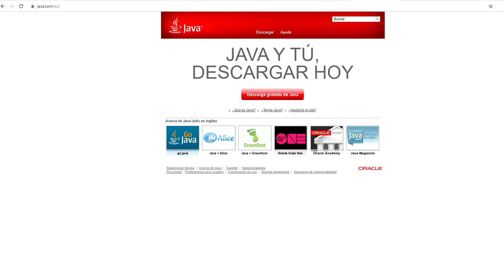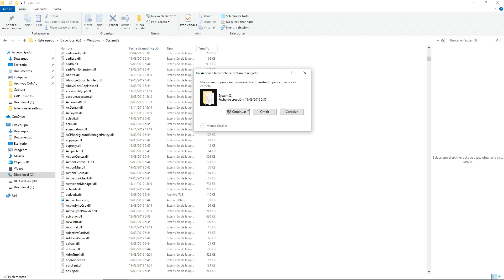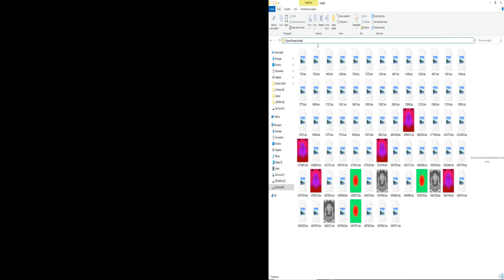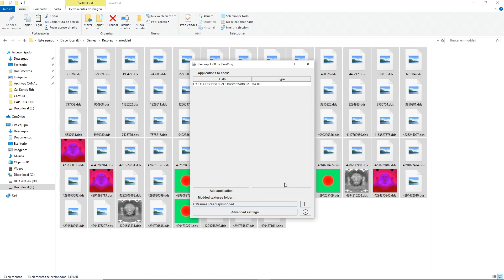Star Wars Jedi: Fallen Order - Darth Cal Kestis [ Mod - PC - Sith - Star Wars ]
Tras unos problemillas técnicos, ahora sí, os dejo los archivos necesarios en la descripción, dale a mostrar más ⬇️⬇️⬇️

Necesitareis Visual C++ 2015 y Java instalado en vuestro equipo si aún no lo tenéis :)

Pack de texturas, mods, e inyector de texturas todo en uno

Contraseña de descompresión: canalneopixels